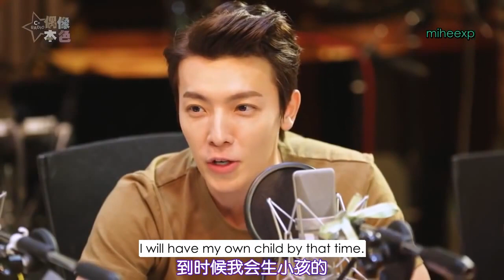[ENG SUB] Donghae wants to get married at 33 years old